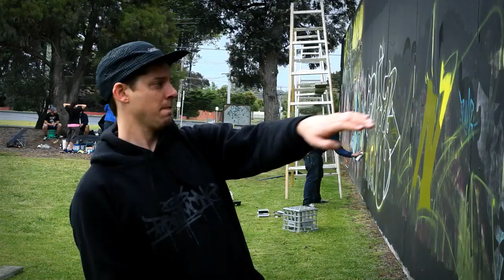MELBOURNE 2009 | IRONLAK FAMILY.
Members of the Ironlak Family get together to jam on a wall in Melbourne.

Thanks to everyone that came down on the day to hang with us, new friends and old, it was a pleasure to kick it with y'all. Cheers for the support.

Shot: Luke Shirlaw.
Cut: Selina Miles.